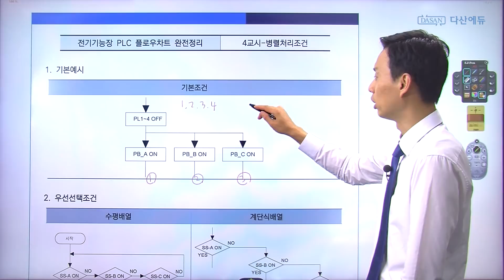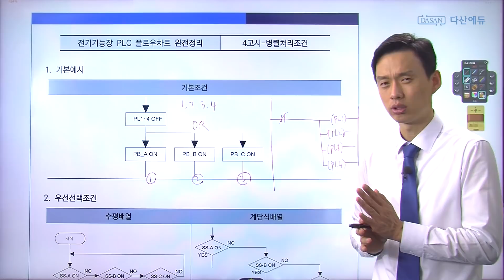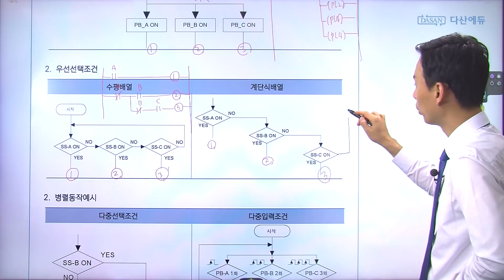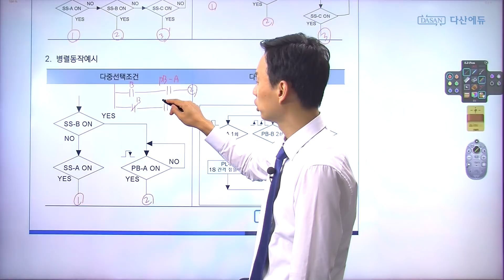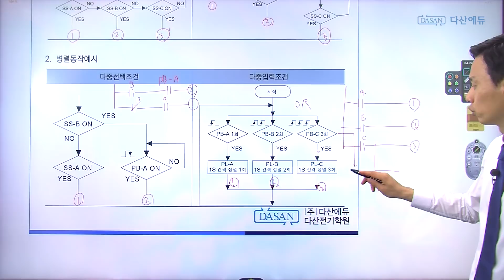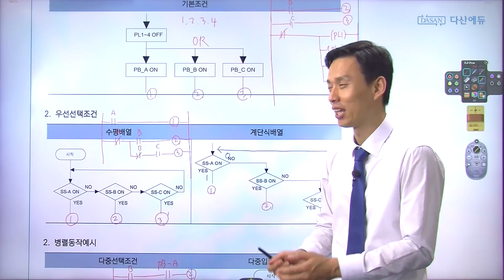[전기기기능장PLC] 플로우차트 완전정복_4교시 : 병렬처리조건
최근 전기기능장실기시험의 PLC 문제 형태가 플로우차트(순서도)로

출제가 됨에 따라 이에 대한 학습자료를 만들어 배포합니다.